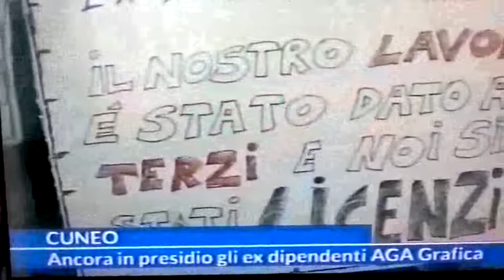Telegiornale TELEGRANDA 27/11/2013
aga grafica, Aga grafica cuneo, concordato fallimentare, Cuneo, dott.Lazzarino, fallimento, GRP Televisione, lavoro dato a terzi, licenziamenti illegittimi, Mauro Lazzarino, Torino, tribunale di Cuneo